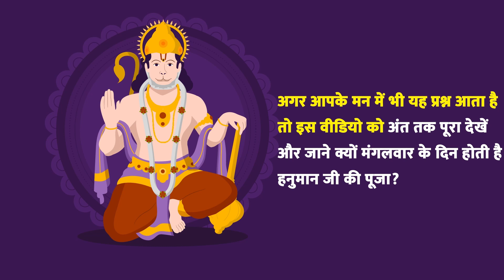मंगलवार को ही क्यों होती है हनुमान जी की पूजा, जानें कारण और महत्व | Bajrang Bali ki Jai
भक्तों के लिए अपने भगवान को याद करने और उनकी आराधना करने के लिए वैसे तो हर दिन ही समान होता है, लेकिन हफ्ते के सातों दिन किसी न किसी भगवान को समर्पित किए गए हैं।

कहते हैं कि दिन विशेष पर उन भगवान का पूजन अर्चन करने पर विशेष फल प्राप्त होता है। मंगलवार का दिन भगवान राम के परमभक्त और पवन पुत्र बजरंगबली का दिन माना जाता है इस दिन हनुमान जी की पूजा करने से सर्व मनोकामना पूर्ण होती है और उत्तम फल की प्राप्ति होती है।

हम सभी के मन में यह सवाल आता है कि आखिर मंगलवार को क्यों हनुमान जी की पूजा की जाती है ?

इस वीडियो को अंत तक पूरा देखें और जाने
क्यों मंगलवार के दिन होती है हनुमान जी की पूजा

पौराणिक मान्यताओं के अनुसार हनुमान जी का जन्म चैत्र शुक्ल पूर्णिमा को हुआ था। सामान्यतः चैत्र शुक्ल पक्ष पूर्णिमा को चंद्र चित्र नक्षत्र में उपस्थित होते हैं।  इसलिए ऐसा भी माना जाता है कि हनुमान जी का जन्म चित्र नक्षत्र में हुआ था।

 चित्र नक्षत्र का स्वामी मंगल है इसीलिए मंगलवार के दिन हनुमान जी की उपासना को दिन विशेष माना जाता है। जो भी भक्त मंगलवार को बजरंगबली की उपासना करता है, हनुमानजी उसके सारे कष्ट हर लेते हैं और  हर संकट से लड़ने की इच्छाशक्ति प्रदान करते हैं। इनकी पूजा-अर्चना करने से सभी कष्ट दूर हो जाते हैं और जो कोई भी भक्त इनकी सच्चे मन से पाठ करता है वो हर किसी मुसीबत से सुरक्षित हो जाता है।

बता दें कि, मंगलवार के दिन हनुमान जी की पूजा से आत्मविश्वास, साहस और शक्ति का वरदान प्राप्त होता है।इस दिन भक्तों द्वारा हनुमान चालीसा का पाठ और सुंदरकांड का पाठ करने से विशेष लाभ प्राप्त होता है।

इतना ही नहीं, कहते हैं जिनको भी कर्ज से मुक्ति पाना है उन्हें  11 मंगलवार का उपवास और 100 बार हनुमान चालिसा का पाठ करने से सभी कर्जों से मुक्ति पाने का रास्ता मिल जाता है और आर्थिक स्थिरता प्राप्त होती है।